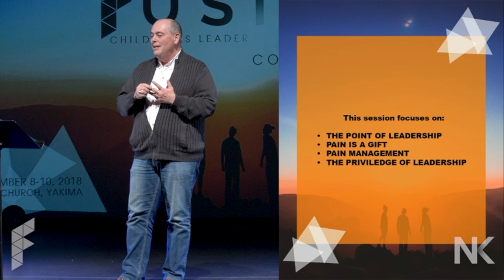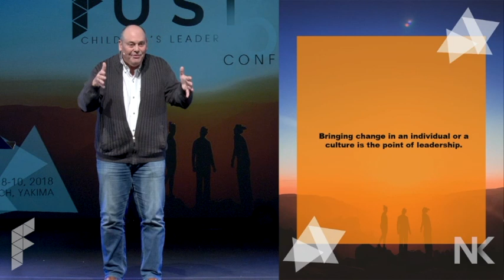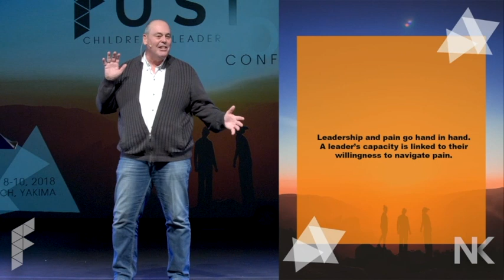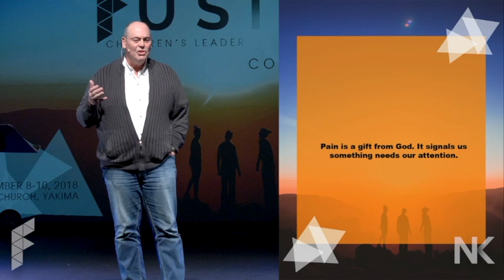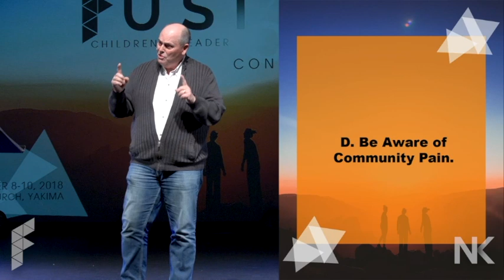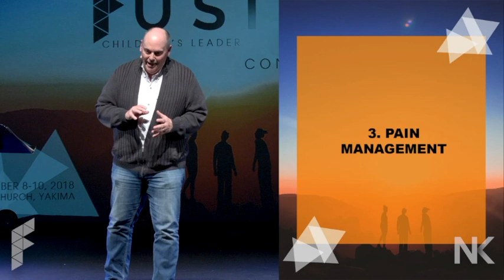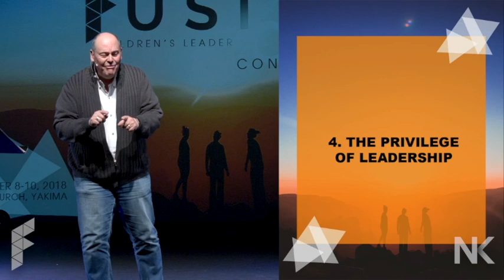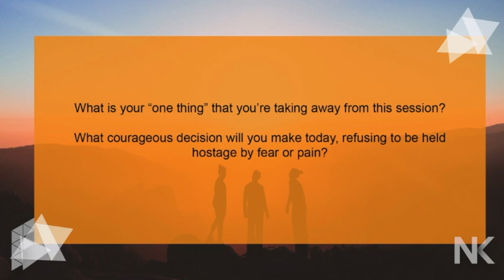Fusion Conf, General Session 4 - Don Ross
Don Ross, Network Leader at the Northwest Ministry Network, shares about Courageous Decisions at Fusion Conference 2018.